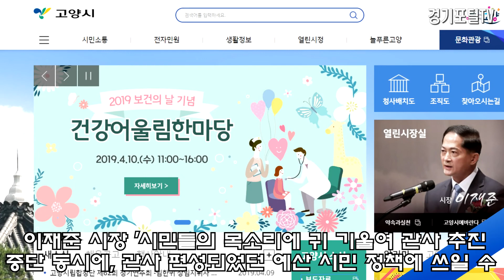이재준시장 고양시청 고양시 관사 철회 결정 시민 의견 겸허히 받아들여 경기포털 국민의소리TV 한국신문방송인클럽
고양시, 관사 철회 결정… 시민 의견 겸허히 받아들여

고양시(시장 이재준)는 최근 관사 임차보증금 등 일련의 예산과 관련, 다양한 시민 의견을 겸허히 수용해 금번 의회 예결위에 상정된 예산을 철회 요청한다고 밝혔다. 더불어 향후 시민을 위한 예산 편성과 집행 시 좀 더 신중하게 접근하겠다고 밝혔다.

관사는 현재 임차해 장모와 같이 살고 있는 이재준 시장의 단독주택이 사회관계망서비스(SNS)를 통해 그 주소지가 노출되면서 시위 및 항의성 방문으로 인해 인근 주민들에게 불편을 지속적으로 줄 뿐 아니라, 긴급한 공적 업무를 즉각 처리할 수 있는 공간이 필요해 추진하게 됐다.

이재준 시장은 “모든 정책은 합리성‧효율성을 떠나 시민 중심으로 판단 및 결정되어야 한다. 우려를 표하는 시민들의 목소리에 귀를 기울여 관사 추진을 중단하는 동시에, 관사에 편성되었던 예산을 시민을 위한 정책에 쓰일 수 있도록 반영 추진하겠다”고 밝혔다.